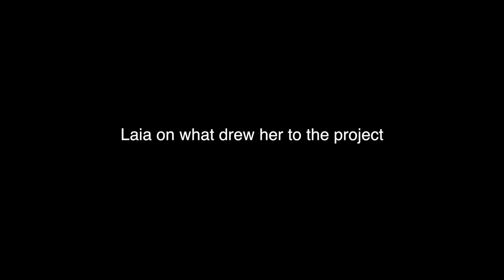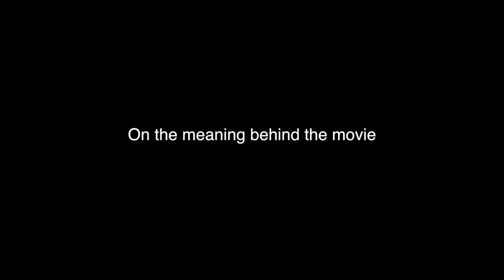Life Itself - Itw Laia Costa & Sergio Peris Mencheta (official video)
Life Itself is a 2018 American drama film written and directed by Dan Fogelman. It stars Oscar Isaac, Olivia Wilde, Mandy Patinkin, Olivia Cooke, Laia Costa, Annette Bening, and Antonio Banderas, and follows multiple couples over numerous generations, and how they are all connected by a single event. The film had its world premiere at the Toronto International Film Festival on September 8, 2018, and was released in the United States on September 21, 2018, by Amazon Studios.

Synopsis :
As a young New York City couple goes from college romance to marriage and the birth of their first child, the unexpected twists of their journey create reverberations that echo over continents and through lifetimes.

Life Itself
Directed by Dan Fogelman
Produced by Marty Bowen, Wyck Godfrey
Screenplay by Dan Fogelman
Starring Oscar Isaac, Olivia Wilde, Mandy Patinkin, Olivia Cooke, Laia Costa, Annette Bening, Antonio Banderas
Narrated by Samuel L. Jackson, Lorenza Izzo
Cinematography Brett Pawlak
Edited by Julie Monroe
Production companies : FilmNation Entertainment, Nostromo Pictures, Temple Hill Entertainment
Release date : September 8, 2018 (TIFF), September 21, 2018 (United States)
Running time : 117 minutes

(Source: Wikipedia)